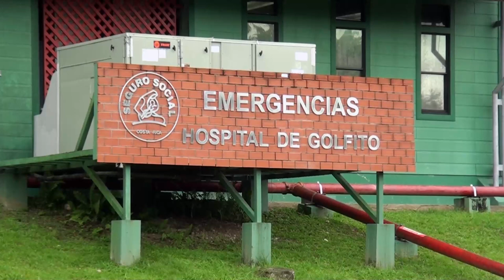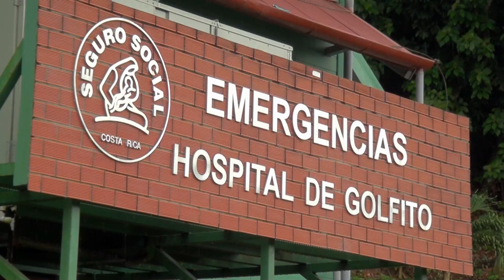Hospital de Golfito inicia capacitaciones en atención de emergencias